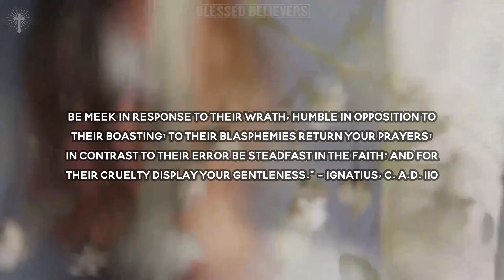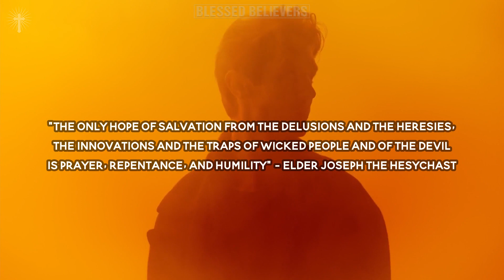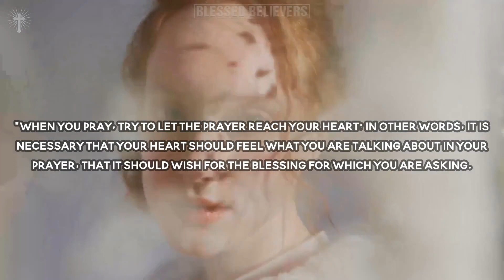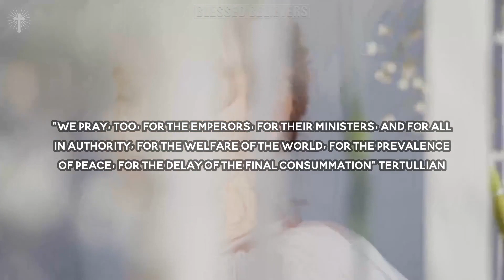15 Early Christian Quotes about Prayer | Powerful Daily Prayers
15 Early Christian Quotes about Prayer | Powerful Daily Prayers | DAILY PRAYERS |